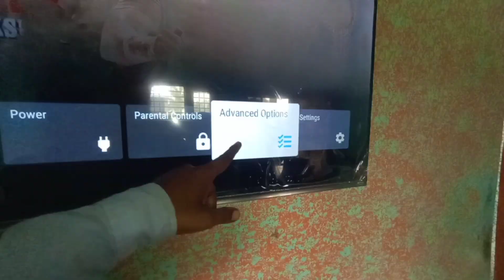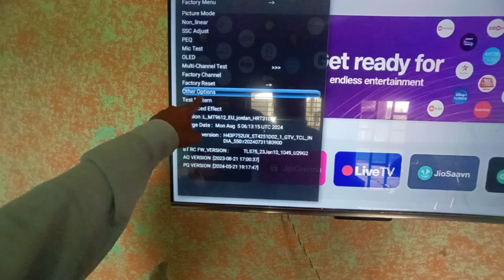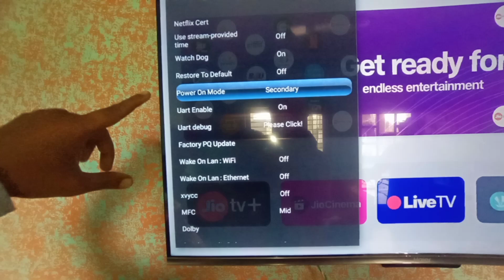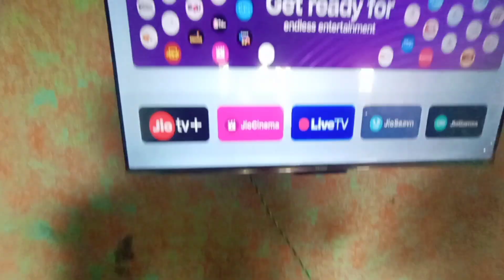LED KO WITHOUT REMOTE KAISE ON KARE एलईडी को बिना रिमोट से कैसे चलाएंledtv tecnical P7GT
LED KO WITHOUT REMOTE KAISE ON KARE एलईडी को बिना रिमोट से कैसे चलाएं